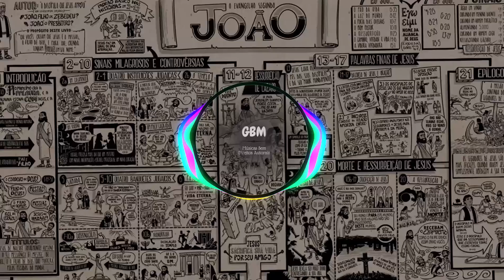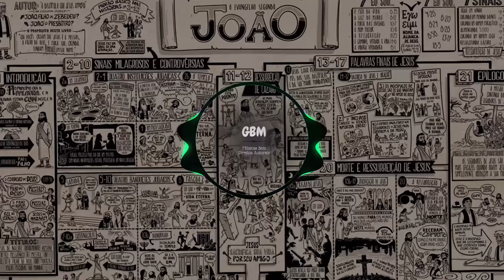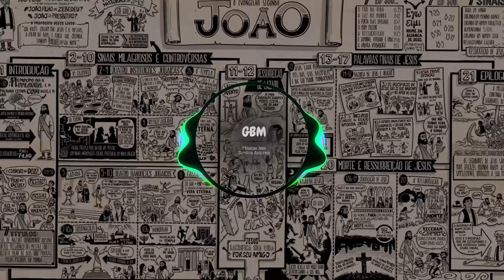Livro De João 13 - 21 [RESUMO] - O Que o Livro De Ageu Nos Ensina Na Bíblia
Nos capítulos finais do Evangelho de João (13-21), Jesus prepara seus discípulos para sua partida durante a Última Ceia, lava seus pés e prediz sua traição e negação. Ele é preso, julgado e crucificado, cumprindo sua missão redentora como o Cordeiro de Deus. Após sua ressurreição, ele aparece aos discípulos, reafirmando seu ensino e concedendo-lhes a paz e o Espírito Santo, e encerra com a comissão de Pedro e a afirmação do propósito do evangelho.